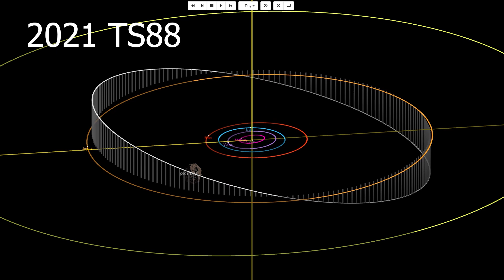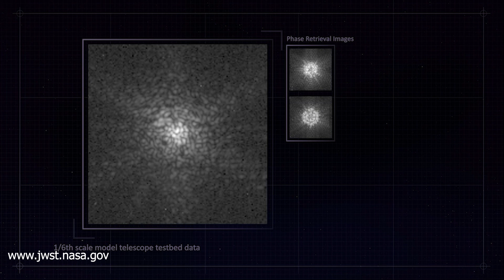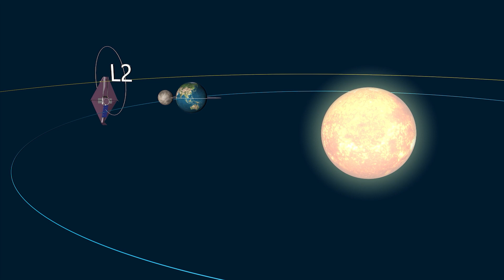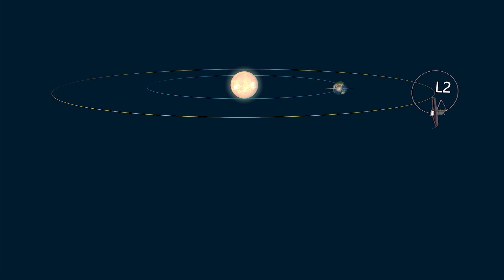Micrometeorito impactou com o James Webb!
Nada de pânico, James Webb continua firme e forte! mandou lembranças!

Como apoiar o canal:
Seja membro deste canal para apoiá-lo: